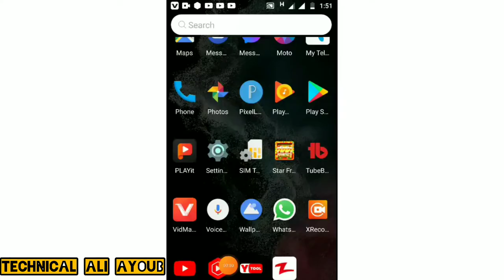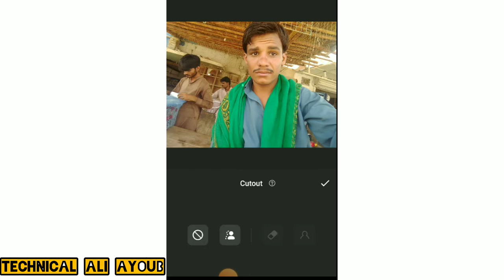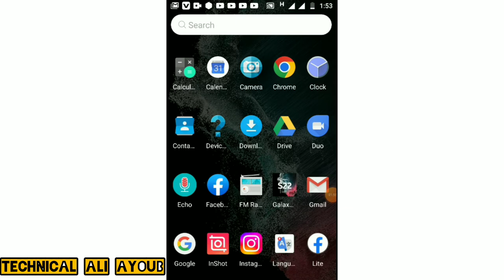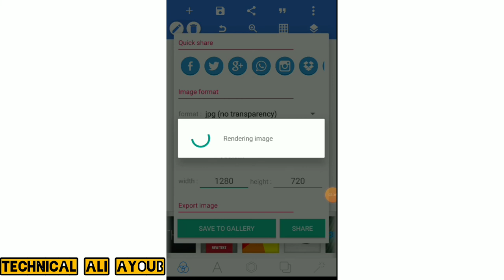How To Background Easer on Mobile Phone In 2022 |technical Ali Ayoub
change background on one minute